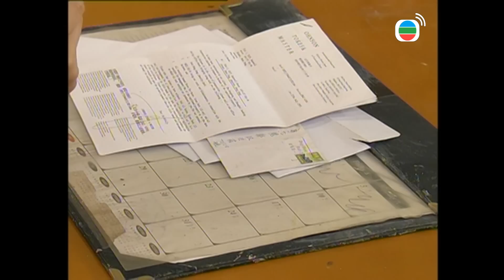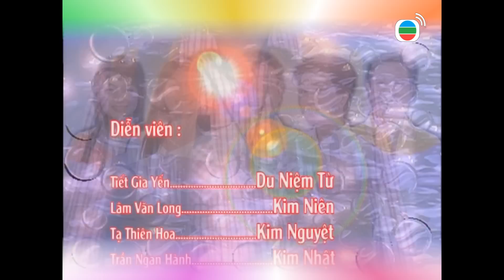Gia Đình Vui Vẻ Hiện Đại tập 260 | Tiết Gia Yến, Lâm Văn Long, Liêu Bích Nhi, Lưu Đan | TVB 2007